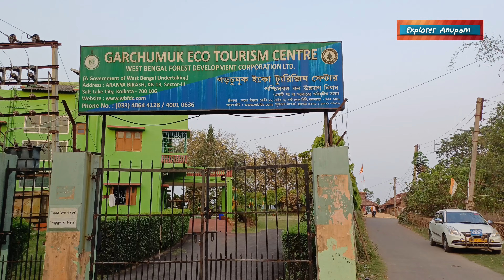দামোদর নদ এখানেই মিলেছে গঙ্গার সাথে | GARCHUMUK GADIARA | 58 Gate Uluberia | গড়চুমুক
গড়চুমুকের গুগল ম্যাপ এর লিঙ্কঃ-

garchumuk deer park,
garchumuk 58 gate,
garchumuk,
garchumuk picnic spot,
garchumuk tourist spot,
garchumuk tour,
garhchumuk,
garchumuk govt bungalow,
garchumuk forest resort,
garchumuk hotel,
garchumuk mini zoo,
garchumuk river side,
garchumuk tour guide,
gorchumuk,
garchumuk zoo,
garchumuk eco tourism centre,
garchumuk forest,
uluberia to garchumuk,
garhchumuk eco tourism center,
zoo garchumuk,
garchumuk ship,
garchumuk mela,
garchumuk park